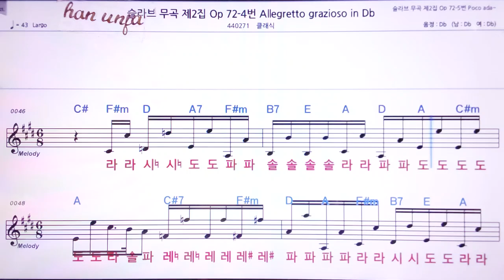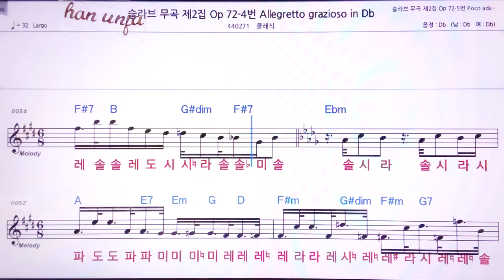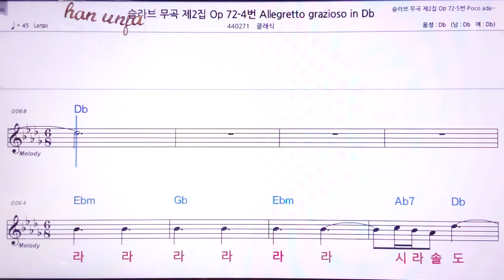💖 슬라브 무 곡 제 2집 72-4/클래식 👍MR,노래방, 악보, 코드,Karaoke With Sheet Music